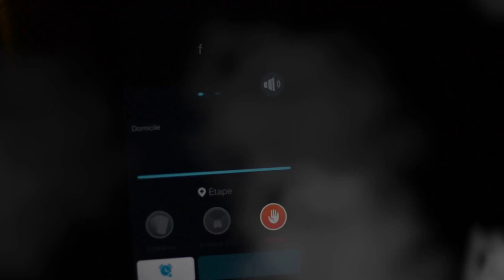Concert Broussaï à la ferme de gwernandour - 12/11/16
Eddie Baker & "The De l‘Olympia de Paris aux Francofolies de Montréal en passant par le JARIA Reggae Festival de Kingston, Broussaï nous a démontré depuis quelques années qu’il pouvait enflammer n’importe quels concerts.L’osmose avec le public qui se dégage de leurs représentations amène rapidement la presse à qualifier le combo de « groupe de scène ». Reconnu aujourd’hui comme l’une des formations phares du reggae hexagonal, Broussaï a su séduire par la subtilité de ses textes et par la dynamique de ses instrumentales. Avec plus de 800 dates au compteur, les neuf musiciens sillonnent les routes d’Europe et d’ailleurs avec toujours cette même énergie débordante…Trio"